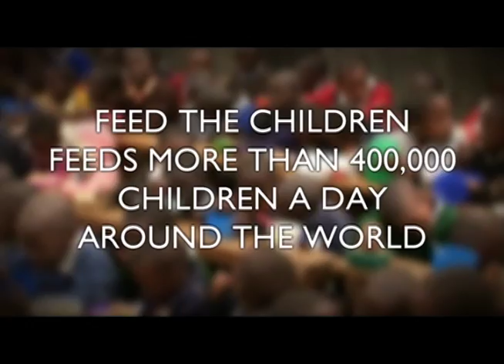Feed the Children Promo